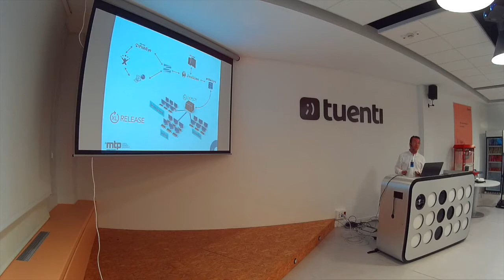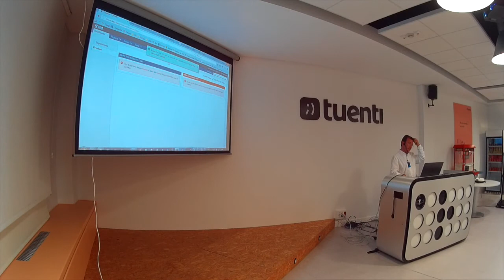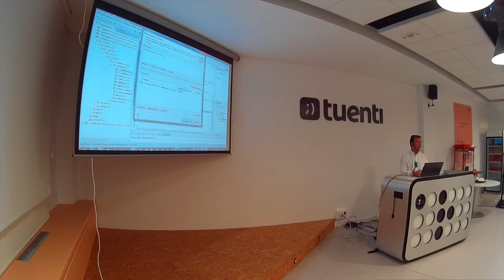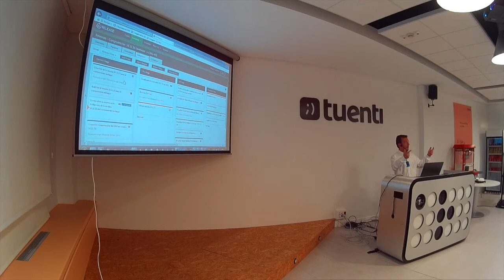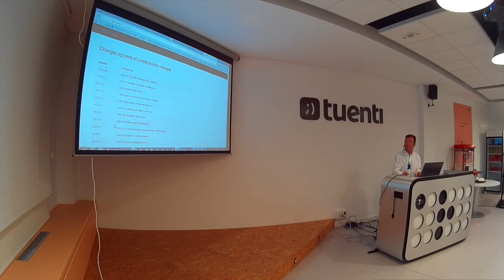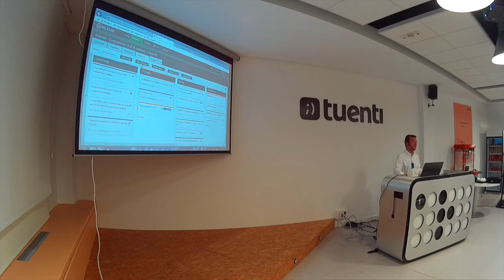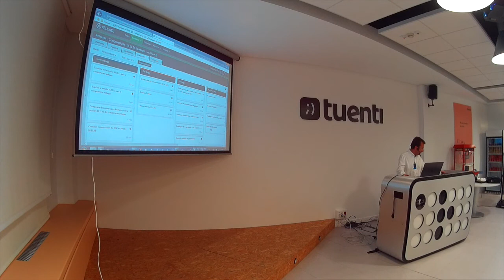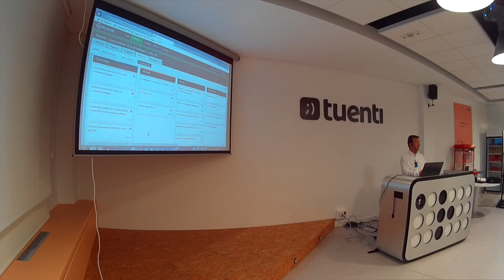Madrid DevOps Noviembre 2016: Ejemplo framework Continous Delivery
Otro mes más nos vemos en las oficinas de Tuenti para hablar en esta ocasión de Continuous Delivery.  José Carlos López Ayala nos comenta un ejemplo de toolchain totalmente automatizado para realizar Continuous Delivery.

Sobre la duración de la charla y el audio: la cámara que nos prestaron grabó un ruido constante que impide disfrutar la charla. Aparte, quién tiene una tarjeta de 32GB formateada en FAT32? Una pena.